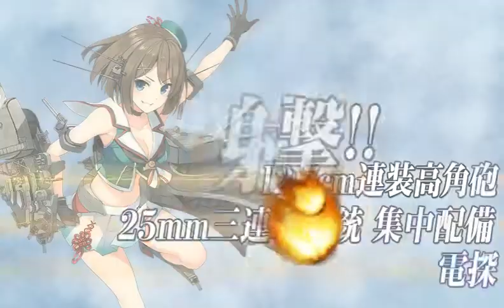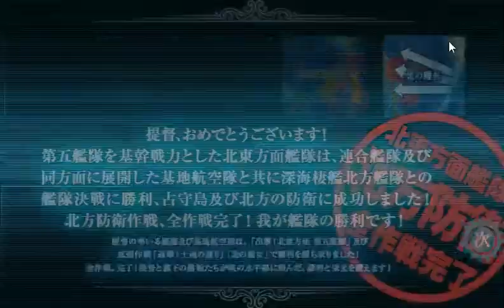Kantai Collection - Spring 2017 E5 Easy Final Boss final kill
Last dance of E5 easy final boss.

You need to fully sink Northern Water Hime using STF  to clear this shitty map once and for all.

The fleets & LBAS setups are as shown in the video.

Historical ships really help in E5. So just send them.

Goodluck, fellow admirals.